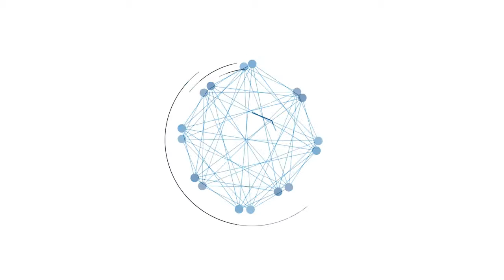Unjuk Rasa Omnibus Law UU Cipta Kerja Kembali Berlangsung, Sasar Gedung Kantor DPRD Provinsi Kalsel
BANJARMASINPOST.CO.ID, BANJARMASIN - Jalan Lambung Mangkurat, Kota Banjarmasin tepatnya di depan kawasan Gedung Kantor DPRD Provinsi Kalsel kembali ditutup untuk pengendara, Kamis (5/11/2020).

Kedua ruas Jalan Lambung Mangkurat dipenuhi ratusan anggota kepolisian berpakaian khas pengontrol massa yang bersiaga di kawasan ini.

Mereka berjaga mengamankan objek vital Gedung Kantor DPRD Provinsi Kalsel yang kembali menjadi sasaran aksi unjuk rasa.

Meski hanya berjumlah kurang lebih 100 orang, namun massa pengunjuk rasa sempat membuat petugas pengamanan bersiaga penuh.

Pasalnya, kondisi sempat memanas diwarnai teriakan keras dari para pengunjuk rasa yang dilarang oleh petugas untuk mendekati Gedung Kantor DPRD Provinsi Kalsel.

Massa pengunjuk rasa yang mayoritas menggunakan almamater berbagai perguruan tinggi ini terlihat marah dan kecewa karena tak bisa menemui Wakil Rakyat di DPRD Provinsi Kalsel.

"Kalau tidak ada yang mau menemui di sini kami yang akan ke sana," seru seorang pengunjuk rasa.

Namun upaya mereka dihalau oleh petugas pengamanan.

Dari spanduk dan poster yang dibawa pengunjuk rasa, mereka menyuarakan penolakan terhadap Omnibus Law Undang-Undang (UU) Cipta Kerja. (Banjarmasinpost.co.id /Achmad Maudhody/Kaspul Anwar)